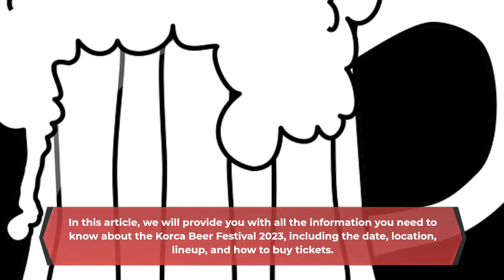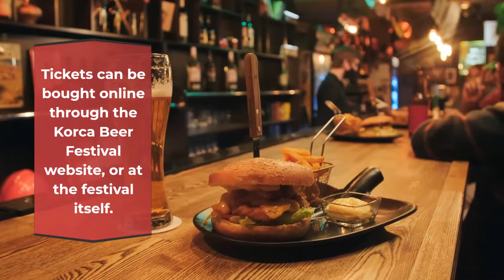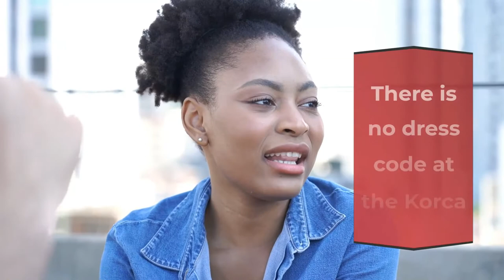Korca Beer Festival 2023 | Live Stream, Lineup, and Tickets Info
Want to know more information about the Korca Beer Festival 2023? Please visit here